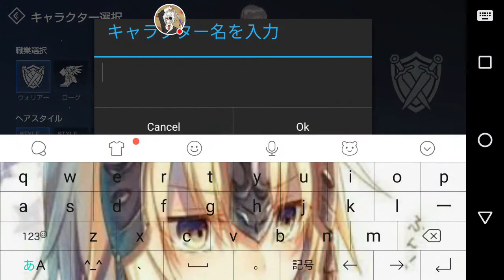【リネレボ2】遂に配信開始！早速レボリューションしてみた！【RPG】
レボリューションしてみたってなんなん…？w